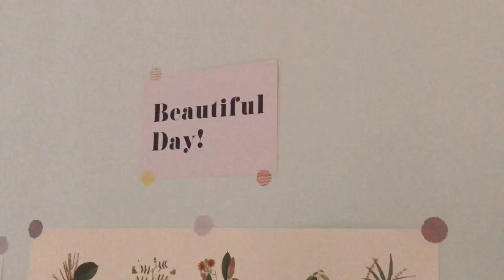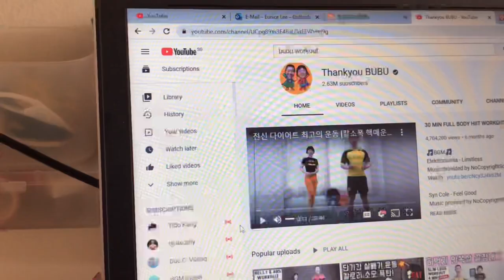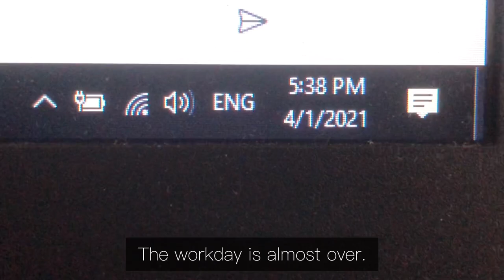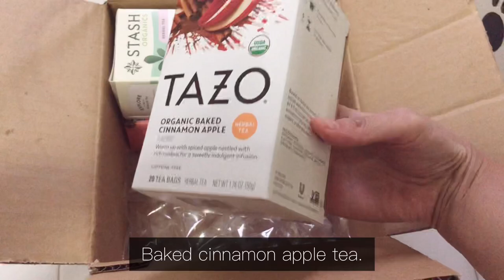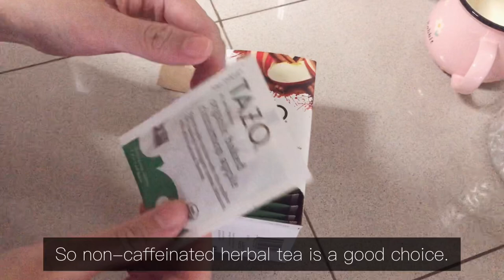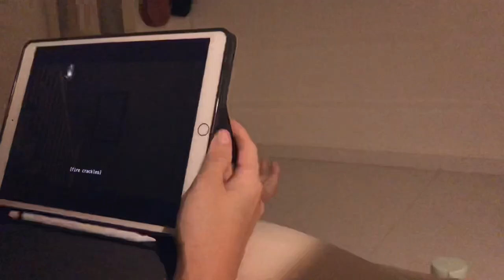Simple everyday life: Weekday vlog - Decorating my desk, unexpected visit from cat, iHerb unboxing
It is the workday of 2021. We are still WFH as our boss didn’t say anything or ask us to return to office. I’m glad. Redo and decorate my workspace by removing all the Christmas decorations and decorating it again for the new year. Got an unexpected visit from our fur neighbour, a cat. It just walked in and explored the house. Other than that, it’s a normal workday just like any other day. Also unbox my parcel from iHerb which comprised of mostly different tea that I bought to try.

Track - Chocochip